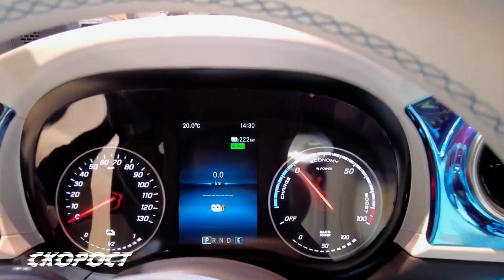IAA 2021 Mercedes EQT Concept